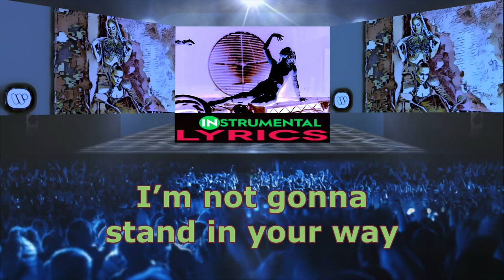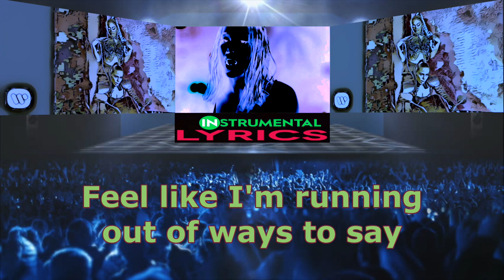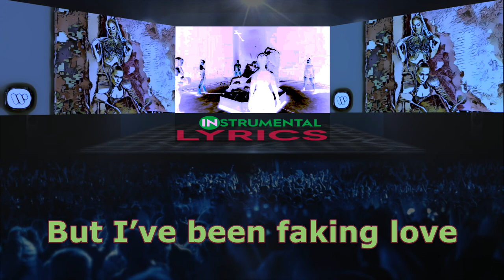Anitta - Faking Love (feat. Saweetie) ⭐ [INSTRUMENTAL / LYRICS] [Official Music Video]